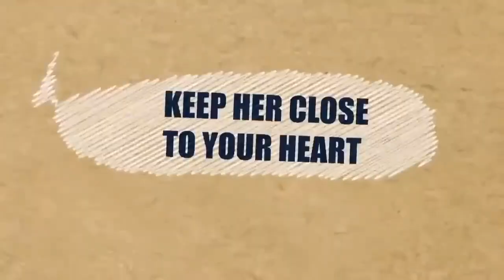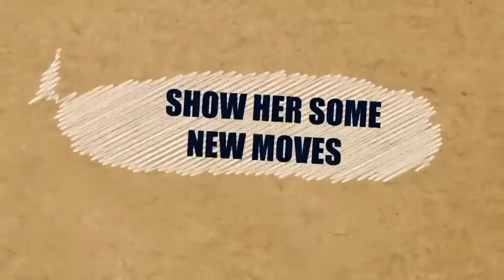Raghav Juyal Comedy KatrinaKaifWedding